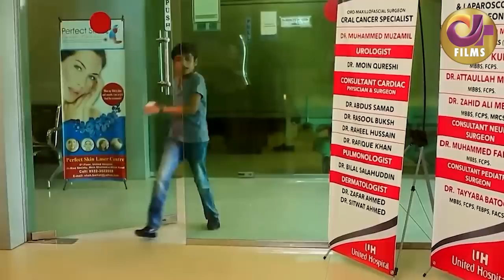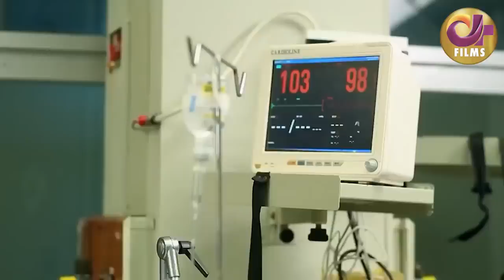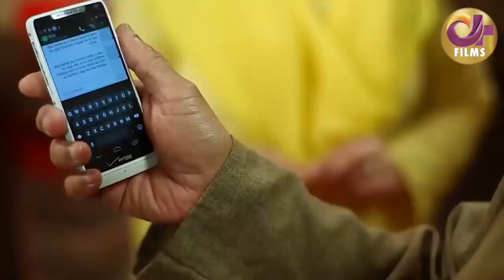Khuwaab (خواب) | Full Movie | Sumbul Iqbal And Ali Safina | True Story Of A Broken Home | C4B1G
The dramafilm Khuwaab is an adaptation of the drama serial "Khafa Khafa Zindagi".

This a story about broken family of Sara and Bilal. They Have two children . They wanted Divorce. Sara is a very selfish woman with an even more selfish mother, who breaks up her marriage, gives up on her loving husband and two kids on the insistent of her greedy mother